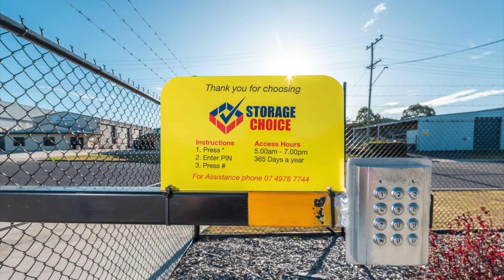Storage Choice Gladstone 2022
Storage Choice Gladstone has 3 convenient locations servicing the City. Also, with modern, clean and efficient self storage facilities, pest controlled and maintained to a standard without peer in Gladstone.

Storage Choice Gladstone is a leading provider of self storage solutions in Central Queensland and has user friendly ground floor self storage with units facing directly onto the driveway. Or, if you are budget conscious, we have upper level self storage spaces that are easily access by a 3 x 3 metre goods lift. Also, there are over 20 sizes to choose from.

The facility also offers under cover caravan, boat and RV storage with access to power and water - All protected by CCTV and pin pad access.

Our dedicated Manager is an industry professional and will advise you about sizes and moving to find the most economical solution to your needs. Also, Storage Choice Gladstone has a courtesy UTE available to transport your possessions to the self storage facility. So, if you’re seeking safe, secure self storage, with a strong focus on service, then look no further than Storage Choice Gladstone.